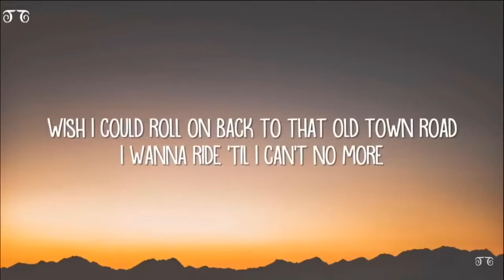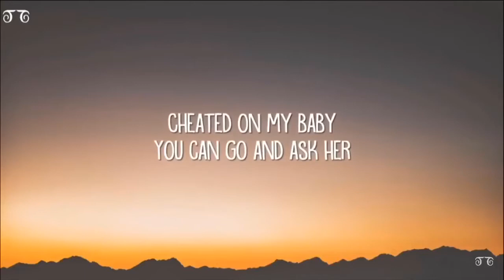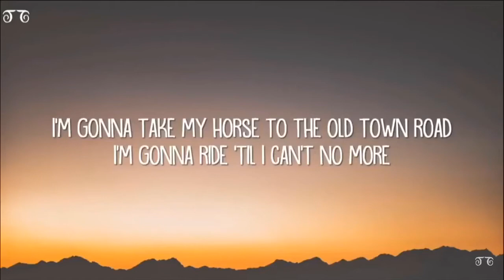Old town road ~ but it’s played backwards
This video will be annoying